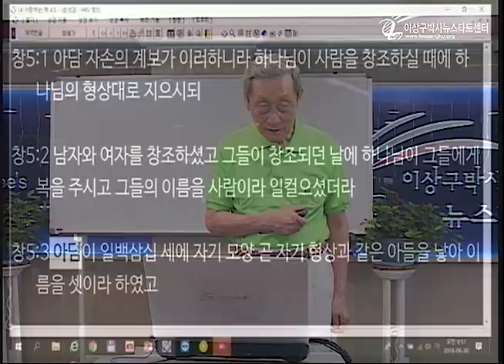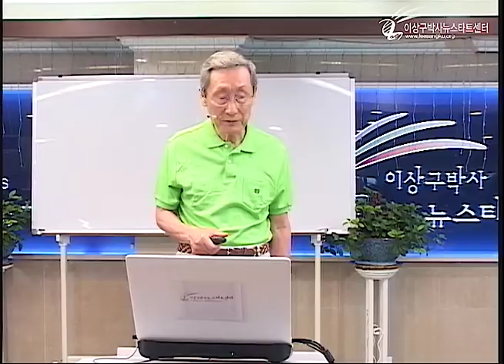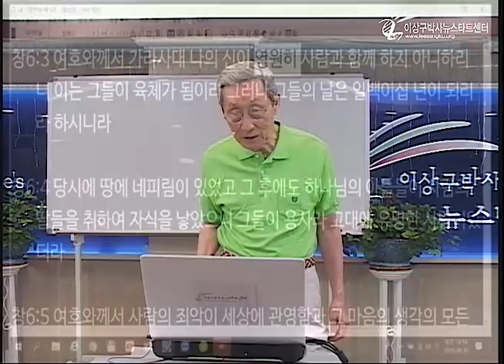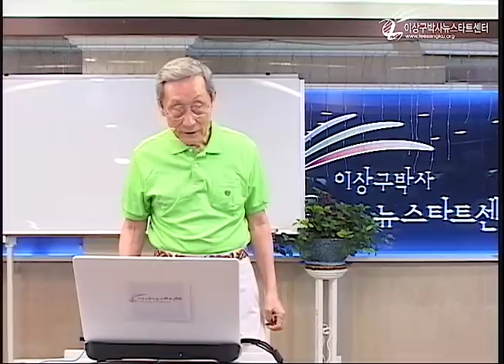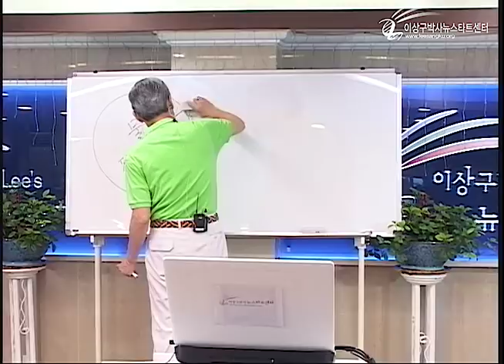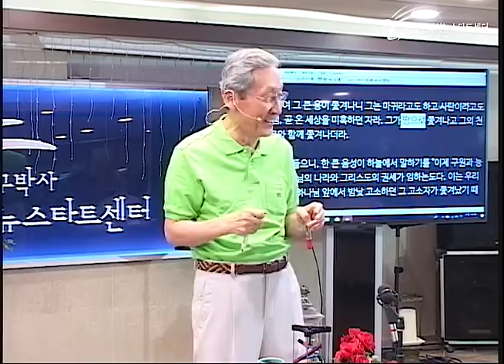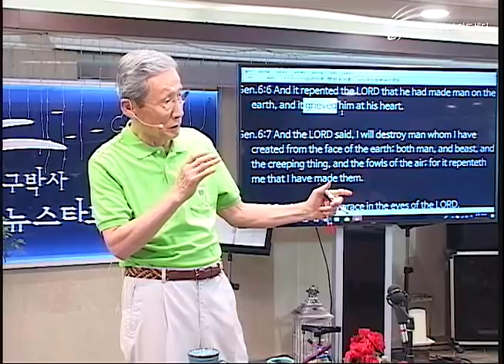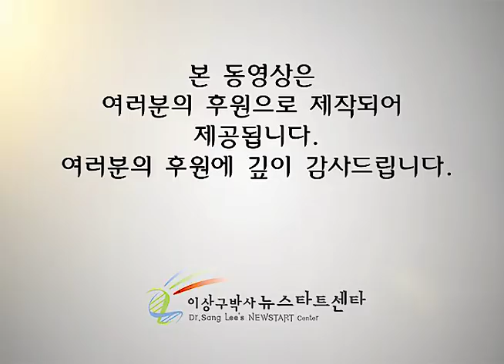H217 08 노아 홍수와 심판